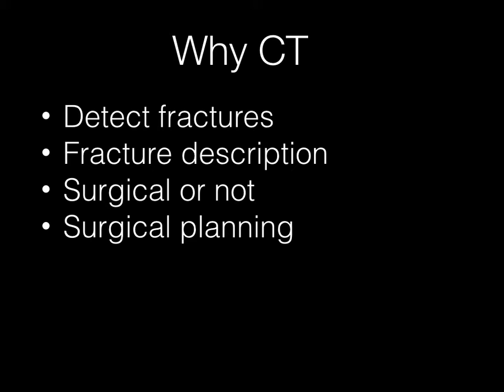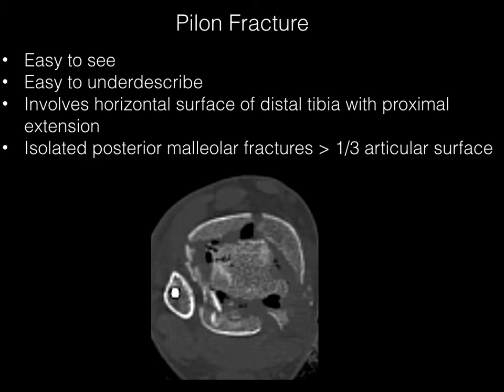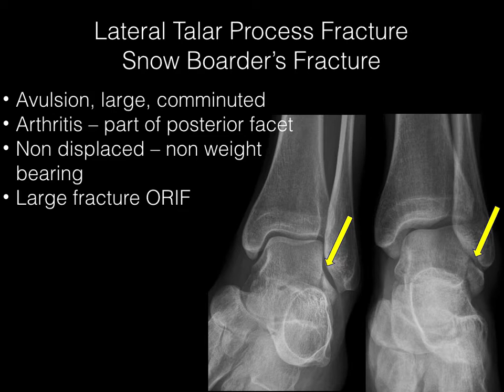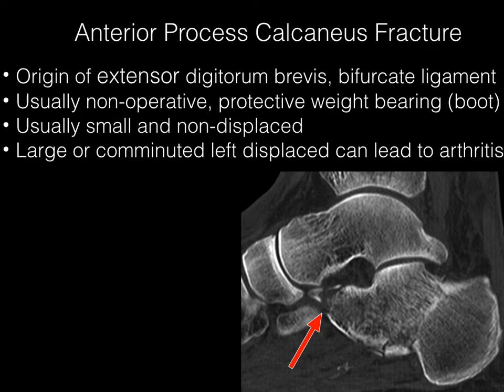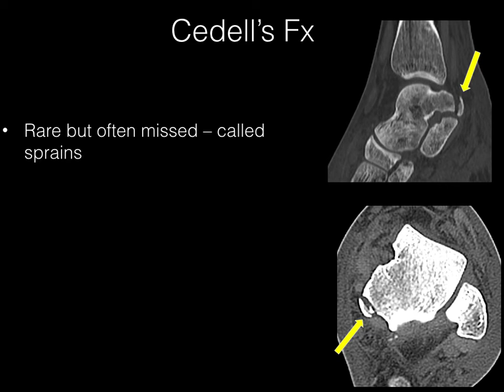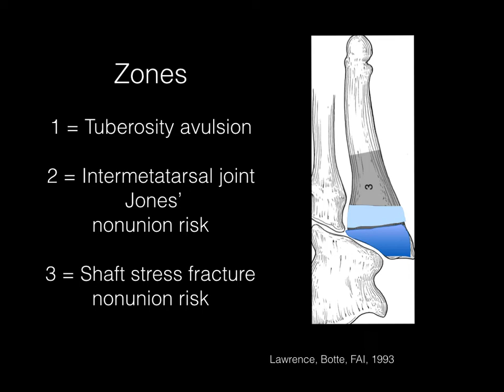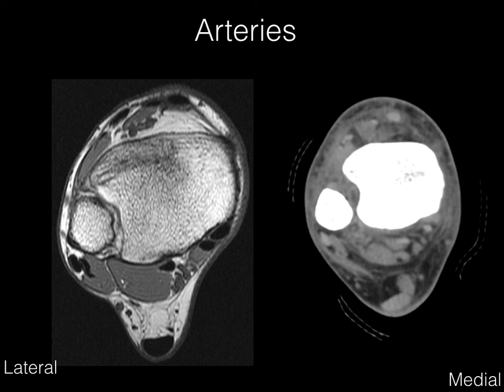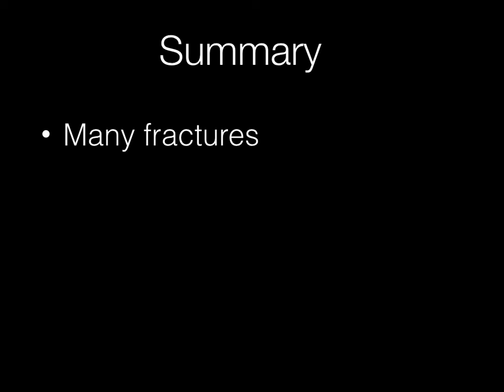MDCT of Ankle and Foot Trauma: Findings not to Miss, by Geoffrey Riley, MD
Key findings on multidetector CT studies of the ankle and foot.  Subtle fractures not to miss, the role of CT in detection and staging of fractures, and the importance of soft tissue evaluation.